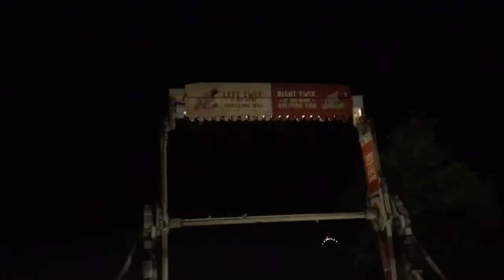SIX FLAGS FRIGHT FEST 2017/SAD NEWS!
HAD A GOOD TIME AT SIX FLAGS WITH MY FAMILY! BUT AT THE END THINGS TOOK A BIG TWIST! WATCH TILL THE END. THANK YOU ALL FOR THE LOVE AND SUPPORT!